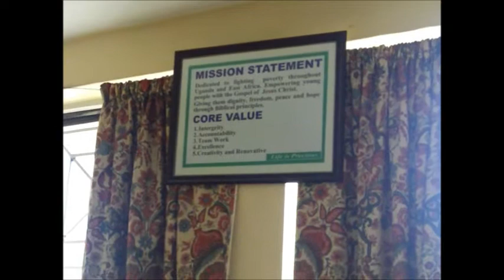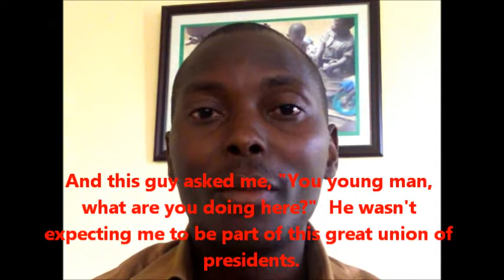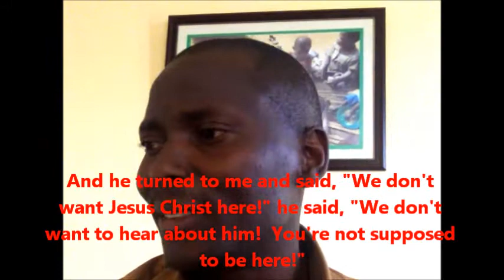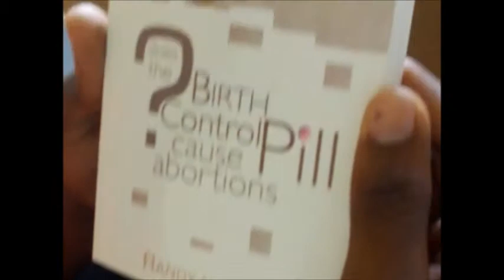Visiting Africa Life Youth Foundation in Kampala, Uganda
They'll shut me down ANY DAY!  Follow me at JonathanOToole.com ProjectSEE.com before this channel is shut down again! A visit to ALYF in Kampala.  CEO Richard Sempala tells us about their efforts to translate Randy Alcorn's book about abortifacient birth control pills, about his interaction with a Jesus-hating World Bank representative, and about the efforts of ALYF to defend the unborn.  Richard makes a plea for financial help to pay the office rent and for laptops for the translation work.